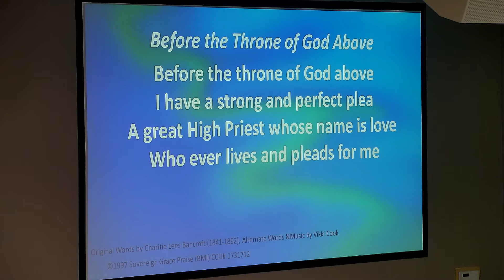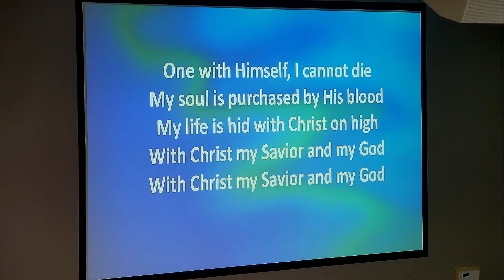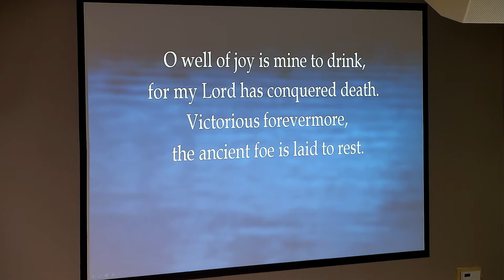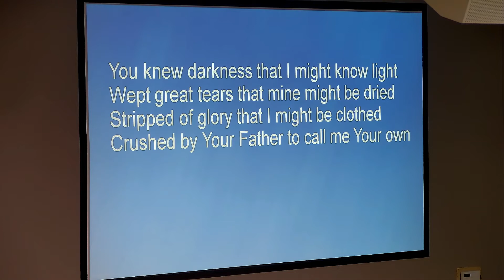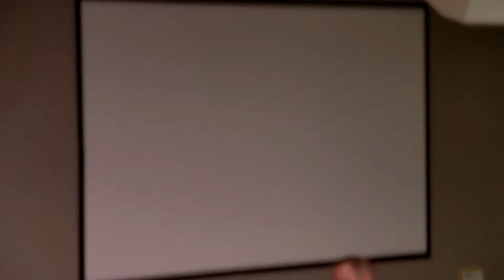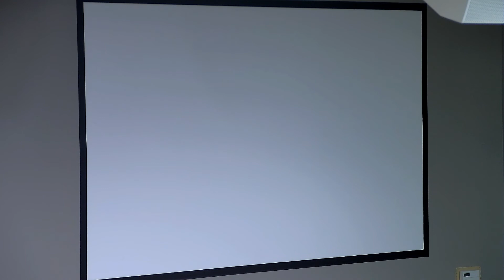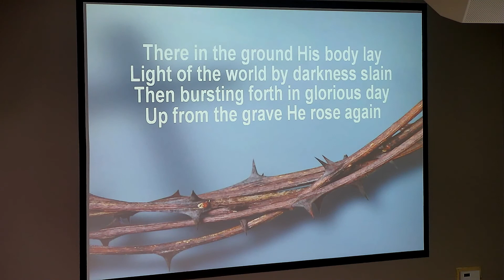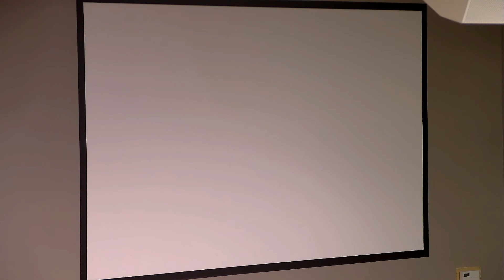February 28, 2021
Sunday service of New Life Evangelical Free Church (Tama/Toledo, Iowa)
Message: Jonah - 'Great Distress...Great Rescue'